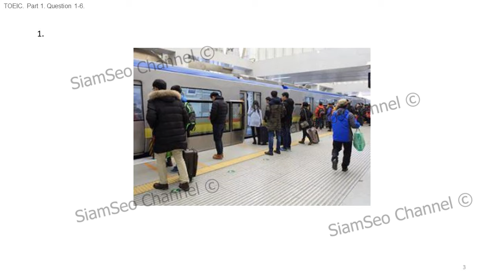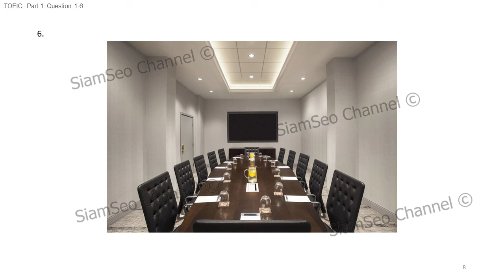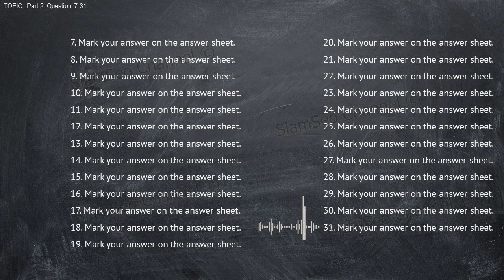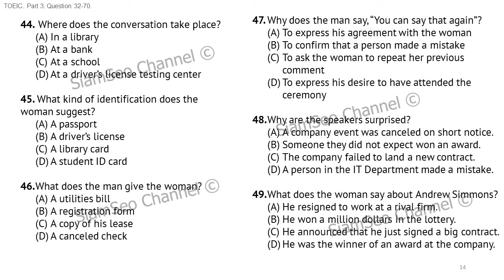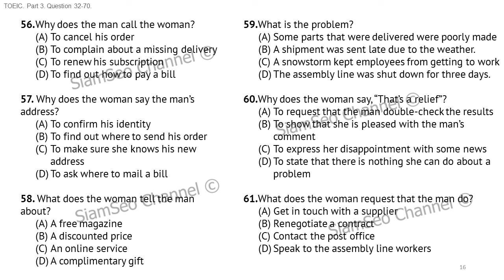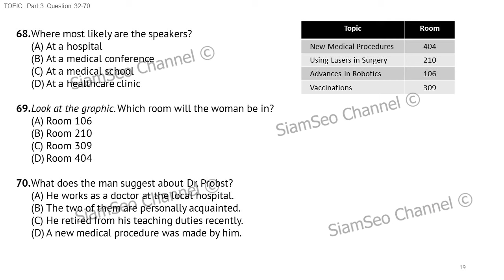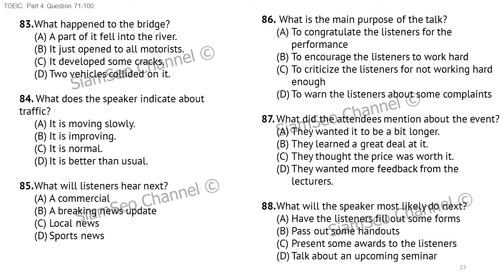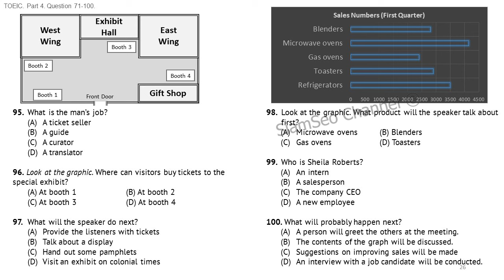TOEIC Listening Test 34. TOEIC Asia set. Thailand examination 2024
New TOEIC Listening Test No.34. Listening section is 45 min. of the most popular TOEIC practice. Detailed answer on each question available in PDF version to this test.
This video is an effective Listening TOEIC practice for Thailand. NEW TOEIC Listening 2024 is the best Listening Practice. TOEIC ASIA Practice Set from Siam Seo Channel, which is popular in Thailand, Vietnam, Taiwan, Korea, France, Spain and Japan. As well as in France, Spain and in America.
00:00 - Introduction
01:31 - TOEIC Part 1 (Questions 01-06)
04:30 - TOEIC Part 2 (Questions 07-31)
12:59 - TOEIC Part 3 (Questions 32-70)
30:34 - TOEIC Part 4 (Questions 71-100)

- Get 60+ tests in PDF for only $50
- Get this test in PDF for just $3
Kasikorn Bank: 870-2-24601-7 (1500THB or 100THB)